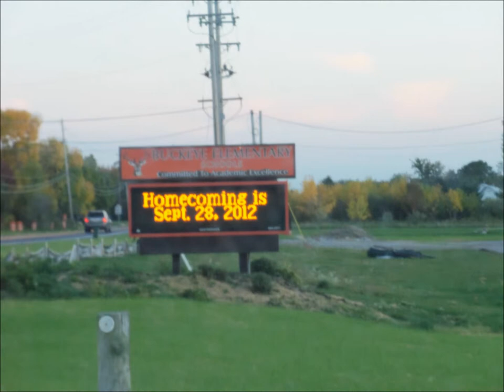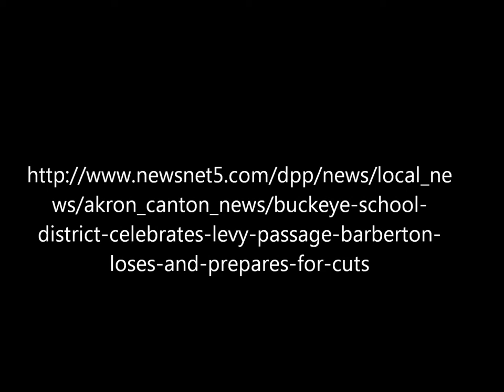Buckeye High School